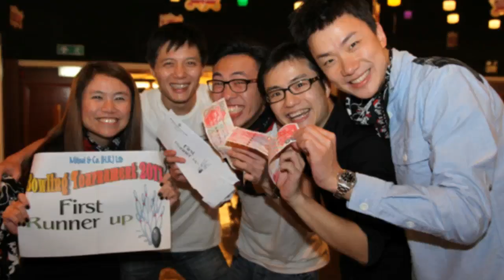Kam's Memory in Mitsui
This slideshow is for our dear Kam~~

Try to remember all these years
We shared the laughter we shared the tears.